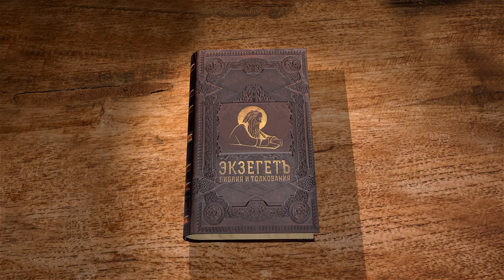2-я Книга Ездры. Глава 7 "Окончание строительства храма" Дмитрий Георгиевич Добыкин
Команда Экзегет.

Библейский портал Экзегет вместе с кандидатом богословия, преподавателем Санкт-Петербургской духовной академии, Дмитрием Георгиевичем Добыкиным приступает к изучению 2-й книги Ездры. В сегодняшнем видео обратимся к 7-й главе.

🔸  Окончание строительства храма
🔸  Правильное приношение жертвы
🔸  Рассеяние десяти северных колен Израилевых
🔸  Возвращение трех колен из плена. Расселение в Палестине
🔸  Праздник Пасхи. Домашнее богослужение
🔸  Пасхальный агнец
🔸  "Удалившись от мерзостей народов земли, взыскали Господа"
🔸  Торжество праздника